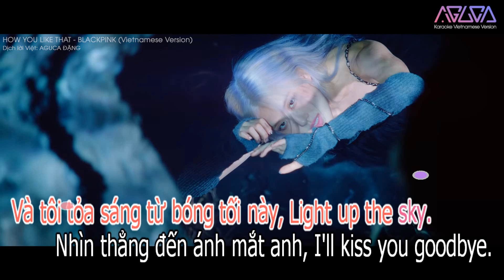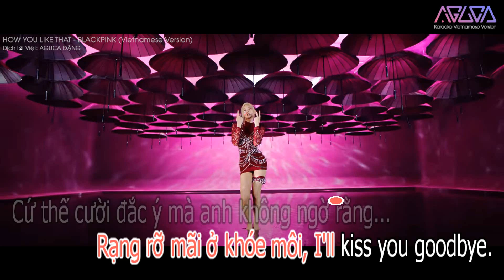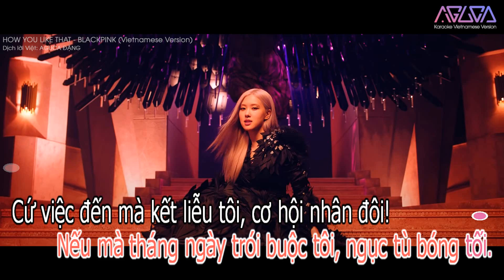[Karaoke Việt + Audio] HOW YOU LIKE THAT - BLACKPINK